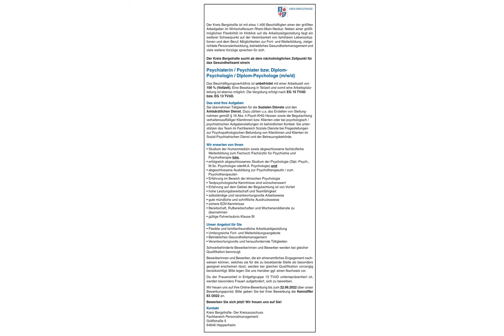Psychiater/Psychiaterin in Heppenheim, gesucht:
Der Kreis Bergstraße ist mit etwa 1.400 Beschäftigten einer der größten Arbeitgeber im Wirtschaftsraum Rhein-Main-Neckar. Neben einer größtmöglichen Flexibilität im Hinblick auf die Arbeitszeitgestaltung liegt ein weiterer Schwerpunkt auf der Vereinbarkeit von familiären Lebenssituationen und dem Beruf. Möglichkeiten zur Fort- und Weiterbildung, zielgerichtete Personalentwicklung, betriebliches Gesundheitsmanagement und viele weitere Vorzüge sprechen für sich.

Der Kreis Bergstraße sucht ab dem nächstmöglichen Zeitpunkt für das Gesundheitsamt eine/n

Psychiaterin / Psychiater bzw. Diplom-
Psychologin / Diplom-Psychologe (m/w/d)

Das Beschäftigungsverhältnis ist unbefristet mit einer Arbeitszeit von 100 % (Vollzeit). Eine Besetzung in Teilzeit und somit eine Arbeitsplatzteilung ist ebenso möglich. Die Vergütung erfolgt nach EG 15 TVöD bzw. EG 13 TVöD.­

Das sind Ihre Aufgaben
Sie übernehmen Tätigkeiten für die Sozialen Dienste und den Amtsärztlichen Dienst. Dazu zählen u.a. das Erstellen von Stellungnahmen gemäß § 16 Abs. 4 Psych KHG Hessen sowie die Begutachtung verhaltensauffälliger Klientinnen bzw. Klienten oder bei psychologisch / psychiatrischen Aufgabenstellungen im behördlichen Kontext. Sie unterstützen das Team im Fachbereich Soziale Dienste bei Fragestellungen zur Psychopathologischen Befundung von Klientinnen und Klienten im Sozial-Psychiatrischen Dienst und der Betreuungsbehörde.

- Studium der Humanmedizin sowie abgeschlossene fachärztliche Weiterbildung zum Facharzt /Fachärztin für Psychiatrie und Psychotherapie bzw.
- erfolgreich abgeschlossenes Studium der Psychologie (Dipl.-Psych., M.Sc. Psychologie oderM.A. Psychologie) und
- abgeschlossene Ausbildung zur Psychotherapeutin / zum Psychotherapeuten
- Erfahrung im Bereich der klinischen Psychologie
- Testpsychologische Kenntnisse sind wünschenswert
- Erfahrung auf dem Gebiet der Begutachtung ist von Vorteil
- hohe Leistungsbereitschaft und Teamfähigkeit
- selbständige und verantwortungsvolle Arbeitsweise
- gute mündliche und schriftliche Ausdrucksweise
- sichere EDV-Kenntnisse
- Bereitschaft, Rufbereitschaften und Wochenenddienste zu übernehmen
- gültige Fahrerlaubnis Klasse Bl

Unser Angebot für Sie
- Flexible und familienfreundliche Arbeitszeitgestaltung
- Umfangreiche Fort- und Weiterbildungsangebote
- Betriebliches Gesundheitsmanagement
- Verantwortungsvolle und herausfordernde Tätigkeiten

Schwerbehinderte Bewerberinnen und Bewerber werden bei gleicher Qualifikation bevorzugt.
Bewerberinnen und Bewerber, die ein ehrenamtliches Engagement nachweisen können, welches sie für die zu besetzende Stelle als besonders geeignet erscheinen lässt, werden bei gleicher Qualifikation vorrangig
berücksichtigt. Bitte legen Sie uns hierüber ggf. einen Nachweis vor.

Da der Frauenanteil in Entgeltgruppe 15 TVöD unterrepräsentiert ist, werden besonders Frauen aufgefordert, sich zu bewerben.

Wir freuen uns auf Ihre Online-Bewerbung bis zum 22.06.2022 über unser Bewerbungsportal. Bitte geben Sie bei Ihrer Bewerbung die Kennziffer 83 /2022 an.

Bewerben Sie sich jetzt! Wir freuen uns auf Sie!
Kreis Bergstraße- Der Kreisausschuss
Fachbereich Personalmanagement
Gräffstraße 5
64646 Heppenheim